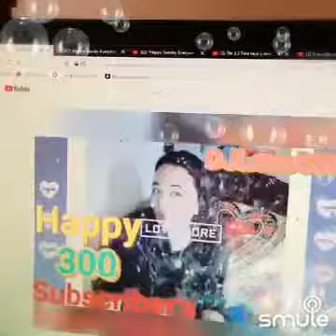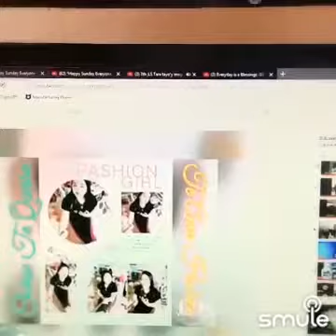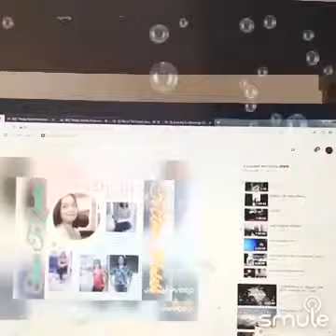Someone You Loved - Lewis Capaldi cover by DJLove888